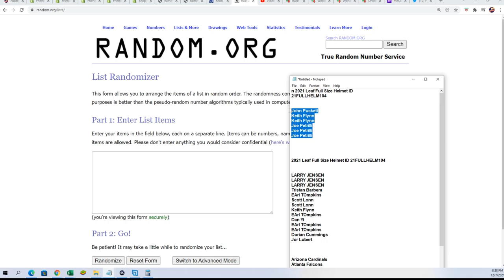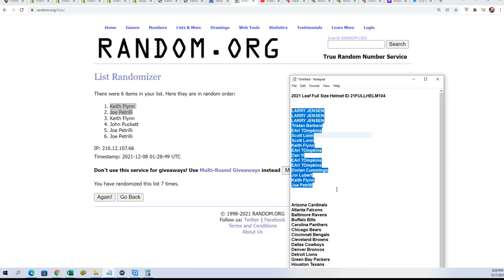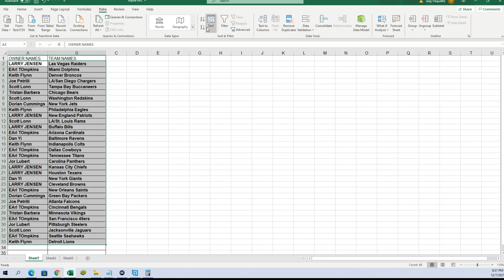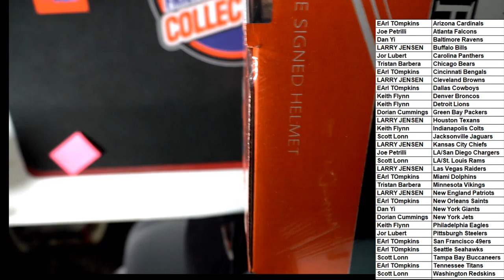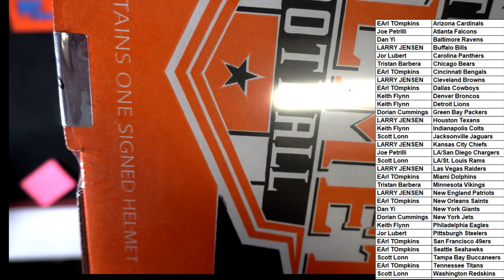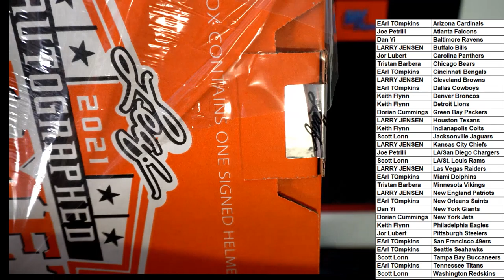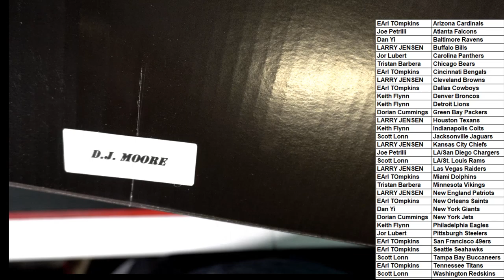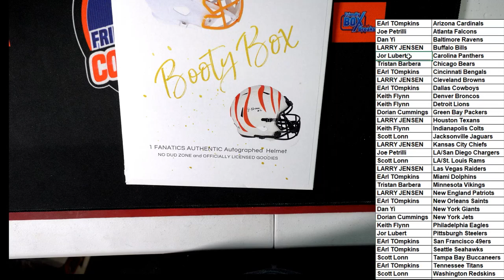2021 Leaf Full Size Helmet ID 21FULLHELM104